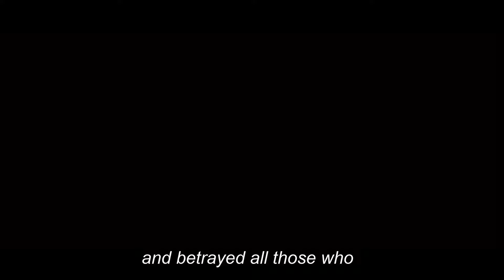Berlin Garrison Surrenders to the Red Army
A Woman in Berlin 2008 - Red Army Celebrates in the streets after Berlin Garrison Surrenders
Rent or own full movie
A woman in Berlin (Book)

Useful Military History Guides:
Military History: The Definitive Visual Guide to the Objects of Warfare:

Battles that Changed History: